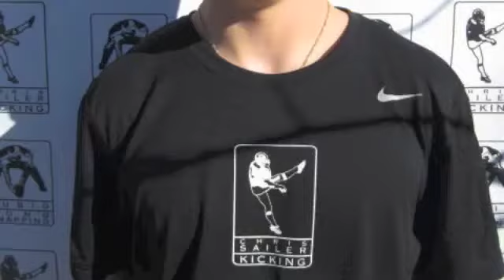Brent Zuzo, 11th Annual Winter Event